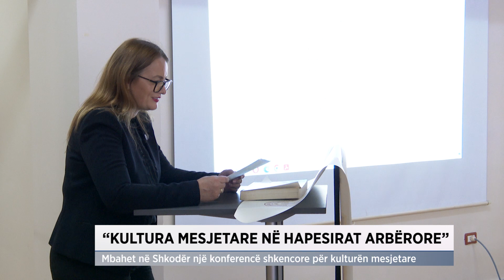Kultura mesjetare në hapësirat arbërore